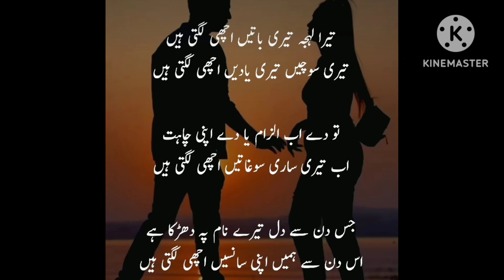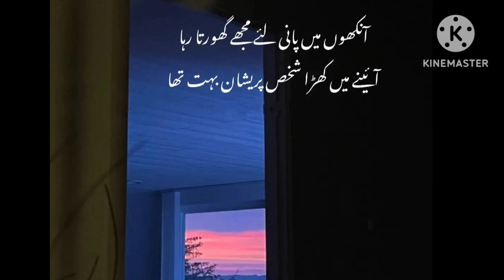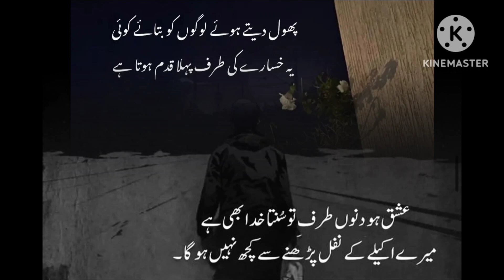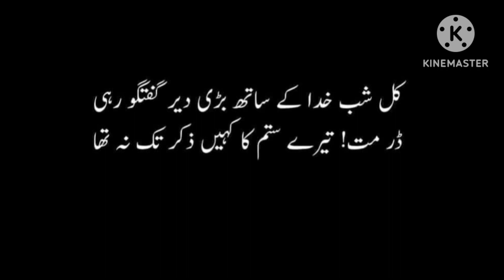Heartbroken Sad Shayari | Urdu Shayari | Sad Poetry Heart Touching